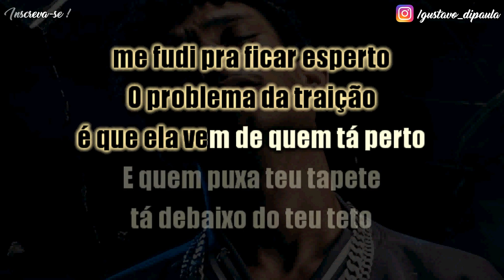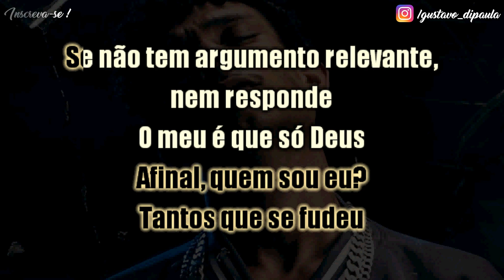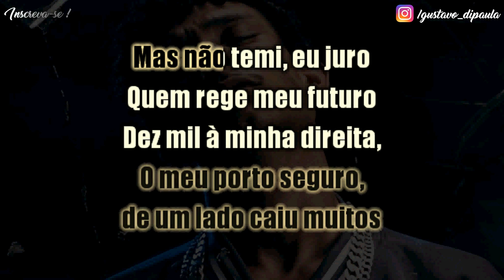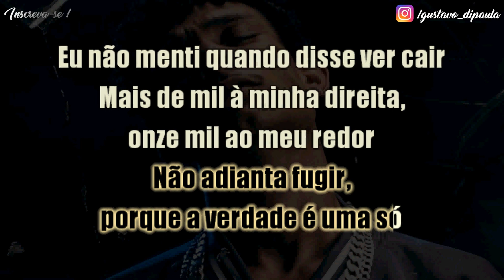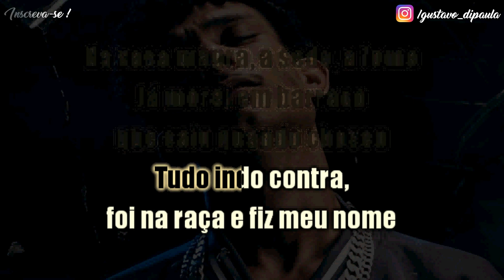Grego - Só Deus - Sou um moleque sangue bom - Karaoke Playback Instrumental